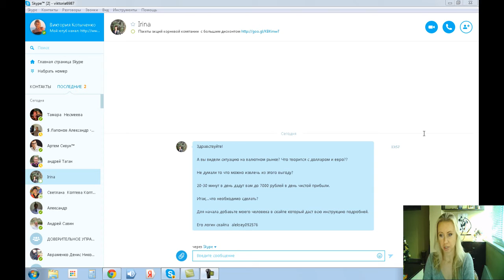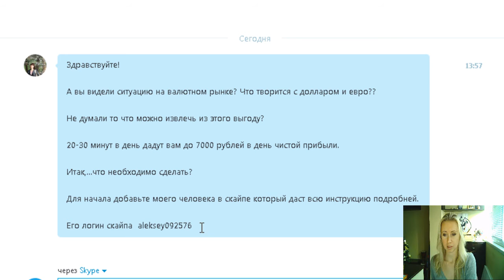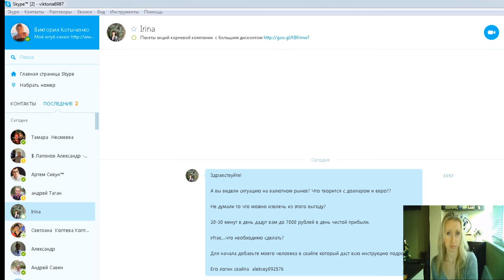Как крадут Ваш скайп! Мошенники в Skype!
В этом видео я рассказываю как Вы можете потерять свой скайп, один из способов, который используют мошенники, чтобы украсть скайп.

P.S.

Если у Вашего YouTube-канала более 3 000 просмотров и Вы планируете развивать его и зарабатывать на своём канале, то заполните форму по ссылке

Преимущества работы с партнёркой AIR:
- официальный договор;
- партнёрка AIR подходит для геймеров (каналы с обзором видеоигр) и многих других каналов, которые не монетизирует Ютуб